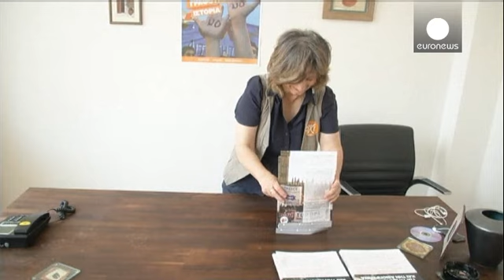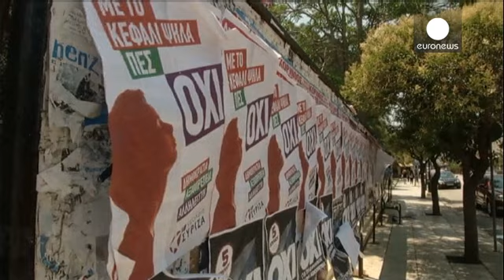El referéndum mantiene dividida a la sociedad griega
El canal de Corinto que separa el Peloponeso del resto de Grecia se ha convertido en un símbolo, una metáfora de la división nacional ante el crucial referéndum.

A sus orillas está Corinto, una ciudad que votó masivamente al partido de Alexis Tsipras el pasado enero pero que siete meses después no tiene tan claro el rumbo de país porque hay una gran fractura.

"La gente está dividida, es difícil saber qué va a pasar pero creo que el porcentaje de los partidarios de Syriza ha caido", explica…